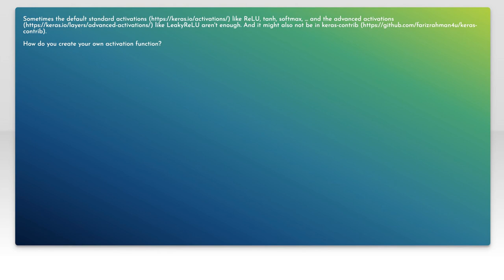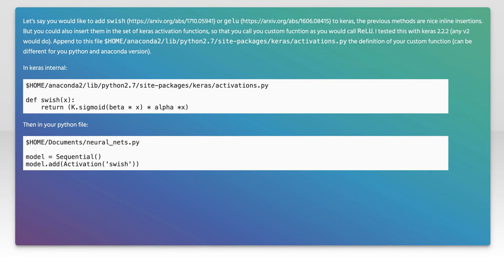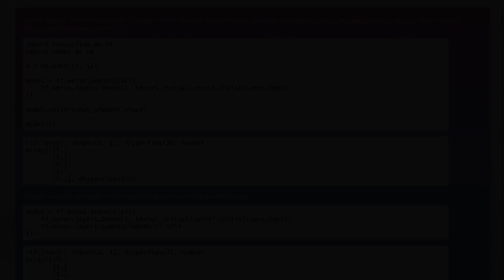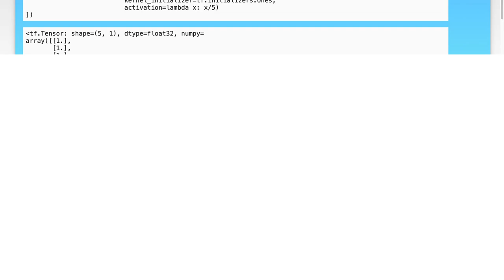How to Create a Custom Activation Function in Keras: Step-by-Step Guide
python: How do you create a custom activation function with Keras?

Related to: python, keras, keras-layer